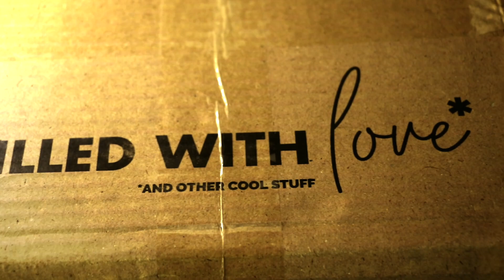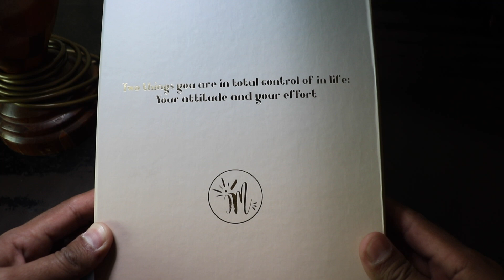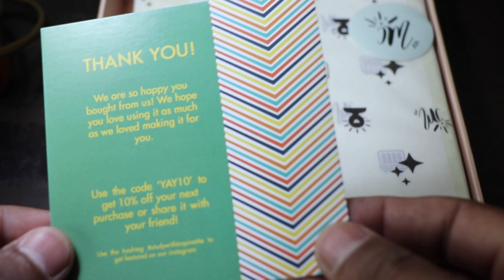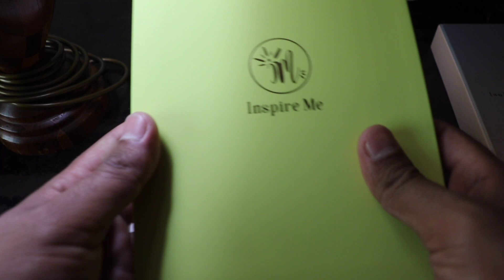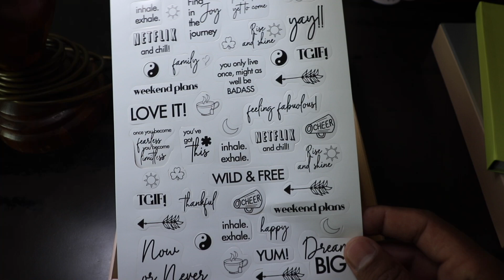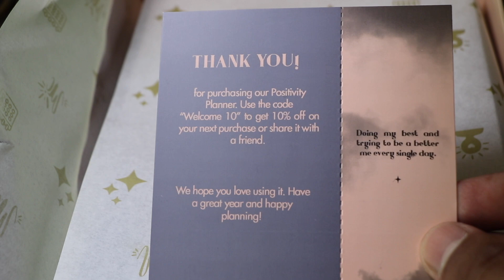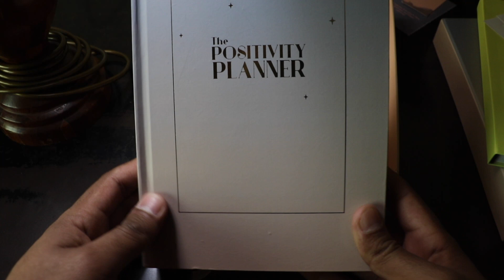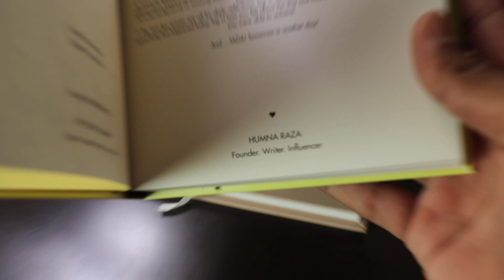Humna Raza's Planners Unboxing 📔📦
Dear Humna Raza if you're reading this I'd like to say that please don't quit rather pivot into a better direction.